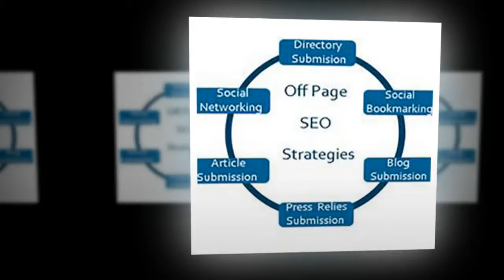Article and press release submissions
Article and press release submissions are a very effective way of enhancing your website's popularity. Via article and press release, participation in discussion forums, directory etc., I can help generate a large number of permanent one-way links to your website.

 This is a very effective Gig on Fiverr for Press Release submission service, where press releases are submitted to a number of important press release websites. With each press release, you get an additional backlinks that strengthens your Link Popularity. Similarly, with my article submission services you can quickly obtain backlinks from article submission sites with high Page Rank, creating visibility and even driving traffic to your site.

 My goal is to have the article or press release to be picked up by Google News!